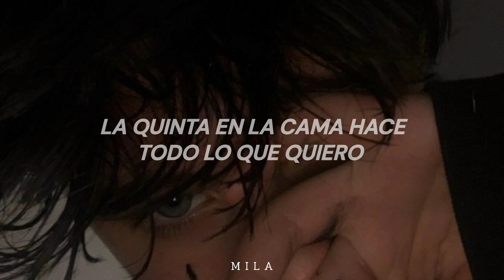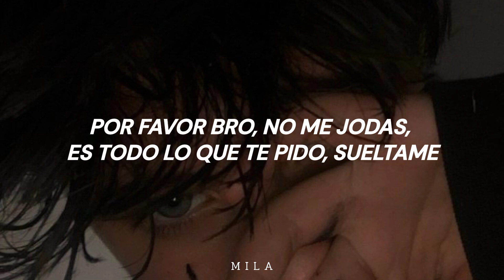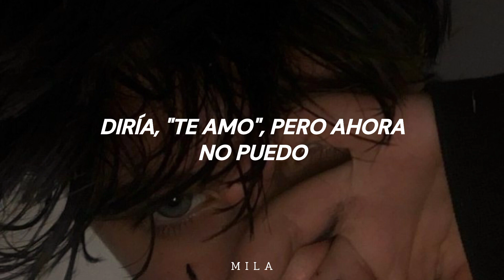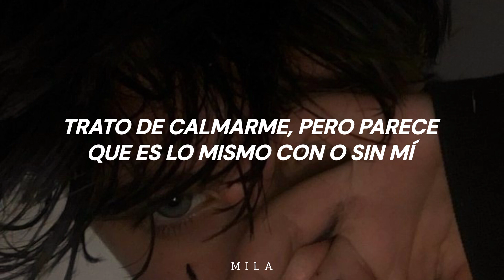Sick Luke - Solite Pare Ft. Thasup & Sfera Ebbasta | Sub.Español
♡Canción; Solite pare
♡Artista; Sick Luke ft. Thasup and Sfera Ebbasta

♡Letra/Lyrics;

Money Gang, Gang, Gang
Mmh, mmh
Sick Sup, Sick Sup

Mi sogno in un posto in cui mi sopporto, uh-uh-uh-uh-uh-uh, yah
Scusa se son stronzo e non ti rispondo mai su uh-uh-uh-uh WhatsApp
Non lo faccio perché rispondo a me alle domande che ho in testa
Sperando di uscirci, sai
Sperando di riuscirci, ma
Mi volevo sbronzo per stare al mondo, tu uh-uh-uh-uh lo sai
Le solite pare, ma so di cambiare, l'ho giurato a te
Cerco di calmare, ma pare che è uguale star con o senza me

Ho le solite pare, lei mi chiama solamente se piange e sta male
Ne abbiamo fatta di strada, salite di scale
Ho bisogno d'aria, qua non riesco più a respirare (no, no)
Mi squilla il cellulare (no, no)
Quattro cubane al collo (brr)
La quinta nel letto fa ogni porcata che voglio (pu, pu, pu, pu)
Noi niente da perdere, tranne uno stupido sogno (pu, pu, pu, pu)
La tua vita qua vale meno del tuo portafoglio (grr)
O del tuo orologio (grr, grr)
Sai che prendiamo tutto e dopo scappiamo
Cambiamo vita, cambiamo status
Sto parlando con Dio dall'ultimo piano
Chiedo perché non ha mai ascoltato
Mio fratello che piangeva chiuso in bagno
Per ogni errore, per ogni sbaglio
Mamma con lui non sa più come fare
Papà è da anni che ormai se n'è andato, eh

Tu scusami se non parlo con te, non fumo con te, no, no
Ma io non so più tu cosa c'hai in mente, sembri diversa da un po'
Ti passo a prendere in BMW, anche in mezzo a mille tempeste
Io sono lo stesso di sempre, con le stesse pare di sempre

Please, bro, don't fuck with me, solo questo ti chiedo, mollami
Quando piango, gli occhi fanno tsunami
Forse perché è la luna che viene qui
Non ho paura di
Dirlo, non mento come i tuoi cani snitch
Questi mentono come su Among Us
Ma siamo in real life, dove cazzo vai?
Dove cazzo vivi? Come cazzo stai?
Lei vuole mentirmi, ma non ce la fa
Mi hanno mentito in troppi mi sa, ah-ah-ah
Mi hanno mentito come gli snitch
Bitch, what the fuck, cazzo sei, il diavolo?
Sick, fumo come un cazzo di aerosol
Un kilo di weed non basta per stare al top
Mi ridici che non ho testa
Tu se vuoi andar di là per i cazzi tuoi, ringrazio
Lit come se aggiunge al la e al do un sol
Sti qui fanno trick come fosse show
Lipstick viola si mette lei per me
Ti direi, "Ti amo", ma ora non posso

Yeah, yeah
Le solite pare
Yeah, yeah
Le solite pare
Yeah, yeah
Le solite pare
Yeah, yeah
Le solite pare

Le solite pare
Le solite pare